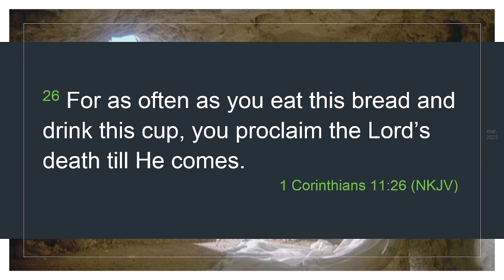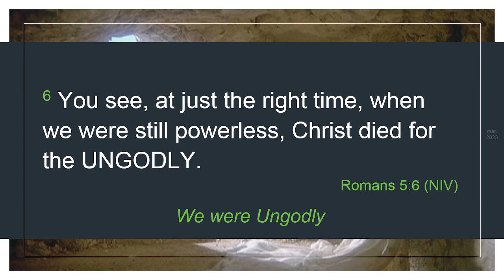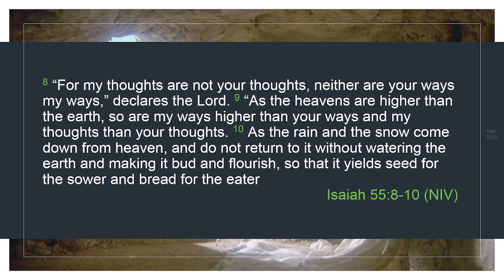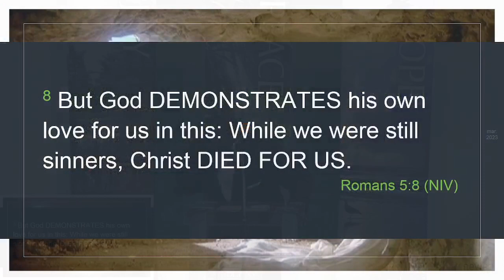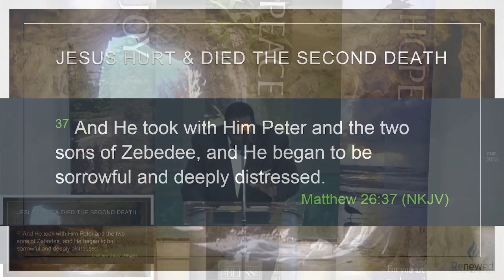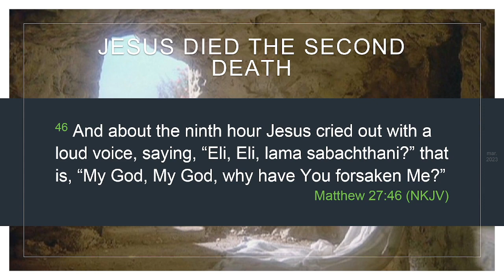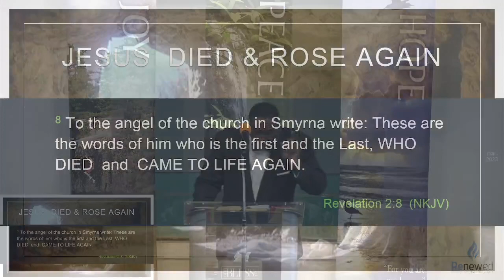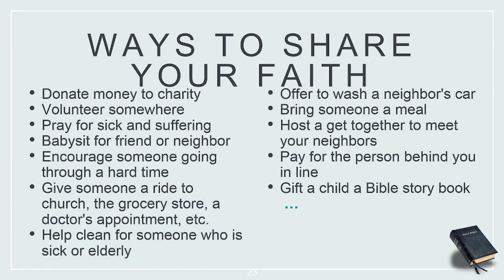Sabbath Service 03/25/2023 - Motivation To Share Your Faith, Part II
Renewed Seventh-Day Adventist Church
Sabbath Worship Service Sermon